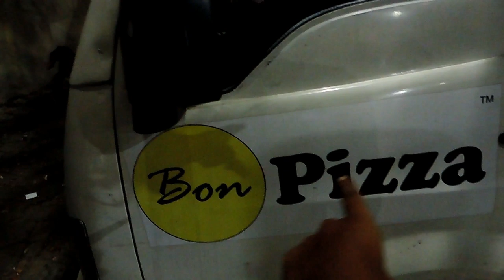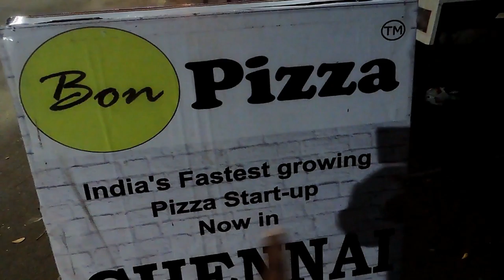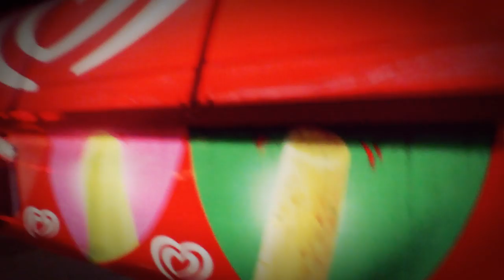WOOD FIRE PIZZA On A Truck !!!!